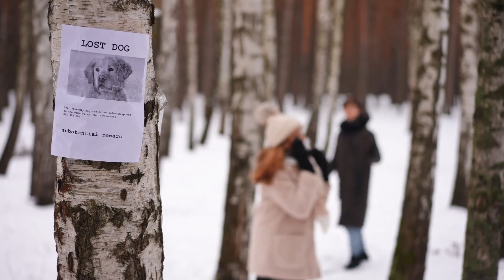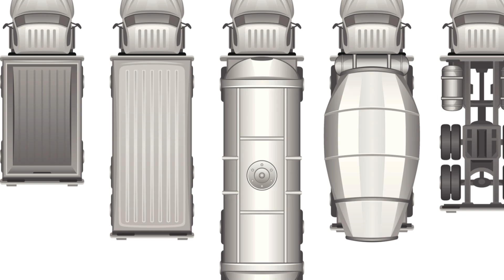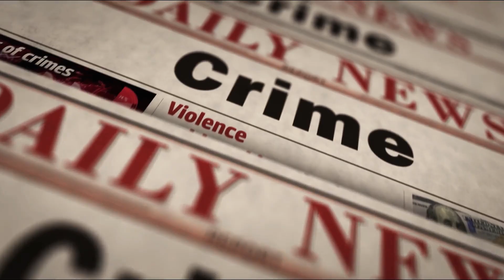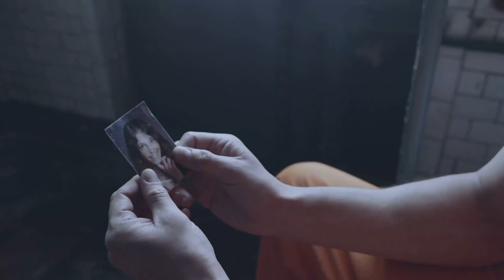Phantom Hitchhiker Appears on Highway in Bridgewater, Massachusetts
In this video, titled "Is the Bridgewater Triangle the MOST HAUNTED Place in Massachusetts? Cryptoids, UFOs & More", we'll go deep into the dark and mysterious secrets surrounding this 200-square-mile hotspot.

Located in southeastern Massachusetts, the Bridgewater Triangle is notorious for its strange and unsettling occurrences. It's an area brimming with eerie tales of cryptid sightings, UFO encounters, and ghostly phenomena that have puzzled locals and researchers alike for decades. In this video, we'll uncover the spine-tingling facts about the region, including:

- The Pukwudgies of Hockomock Swamp : These mischievous, elf-like creatures have long been a part of the area’s folklore, causing mischief and sometimes even leading people into danger.
- Phantom Hitchhikers on Route 44: A popular but chilling legend, stories of ghostly figures seeking rides have haunted travelers along this road for years.
- Mysterious Disappearances and Unexplained Phenomena: From missing people to UFO sightings, the Bridgewater Triangle has a history of strange events that defy logical explanation.

By watching this video, you'll not only uncover the strange history of the Bridgewater Triangle but also gain insights into the paranormal activity that continues to baffle investigators and enthusiasts. Whether you’re a believer in the supernatural or a skeptic intrigued by these eerie phenomena, this video will provide a compelling look into one of America's most haunted regions.

Let’s unlock the secrets of this mysterious area together!

VIDEO CHAPTERS
00:00 - Where Mystery Resides
00:40 - Domain of the Pukwudgies
02:01 - A Ride with Destiny
03:23 - Primates of the Paranormal
04:36  - Visitors from Beyond the Stars?
05:48 - When Darkness Took Hold
06:55 - Echoes of a Bloody Past
07:51 - Where Mysteries Linger

Welcome to Triangle Mysteries, where we delve deep into the enigmatic world of mysterious triangles around the globe. I'm your guide on this journey of exploration and discovery. As an expert in this field, I've dedicated myself to unraveling the secrets and uncovering the truth behind some of the world's most perplexing phenomena. From the infamous Bermuda Triangle to the legendary Devil's Triangle and beyond, our channel is your portal to the unknown.
Let's sift through these mysteries together.